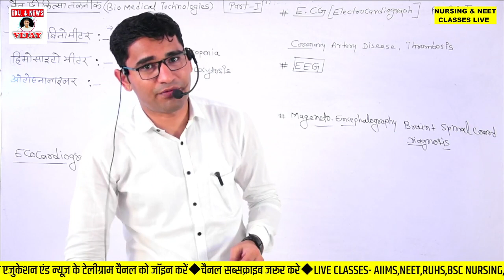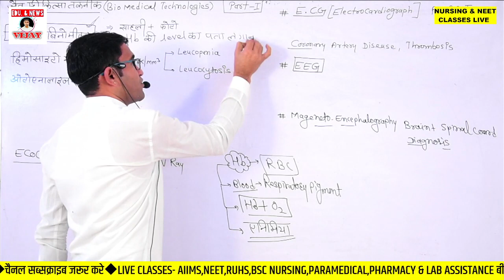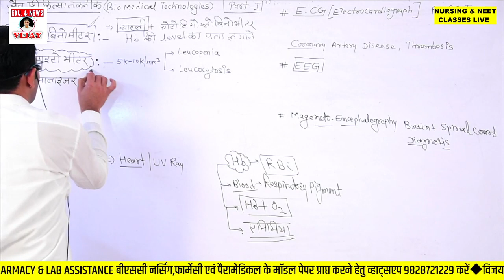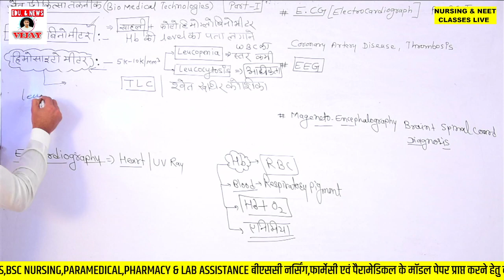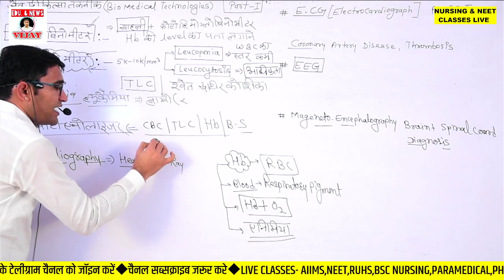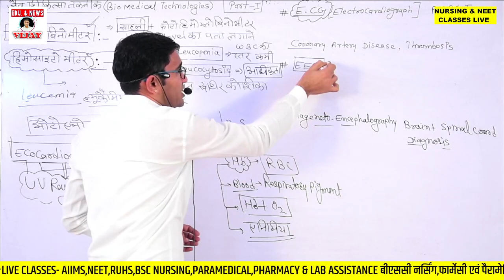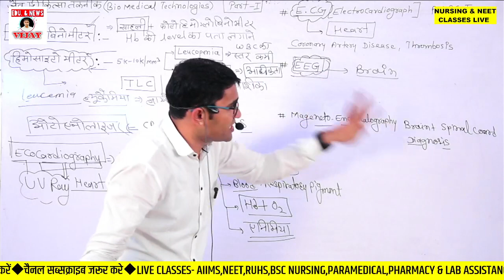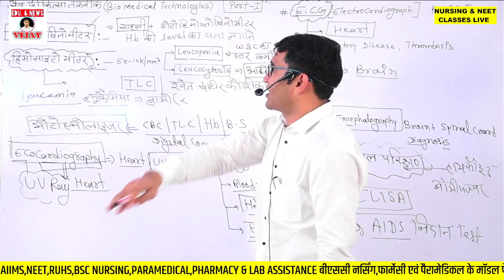BIOLOGICAL TECHNOLOGIES BIOLOGY | BSC Nursing Pharmacy Paramedical ENTRANCE EXAM Online Classes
Nursing Pharmacy Paramedical Chemistry model Paper solution | RUHS BSC NURSING ONLINE CLASSES
AIIMS BSC NURSING ENTRANCE EXAM PREPRATION, RUHS BIG UPDATE,
BSC NURSING ENTRANCE EXAM PAPER SOLUTION IN HINDI,
BSc Nursing Biology Live Class,
RUHS BSC nursing entrance exam online classes,
BSC nursing PREVIOUS YEAR  CHEMISTRY paper SOLUTION,
RUHS Online exam kaise hota hai,
Bsc Nursing online entrance exam 2021-22
bsc nursing entrance exam online classes biology,

OWNER:-
Dr. VIJAY POONIYA BIOLOGY LECTURER